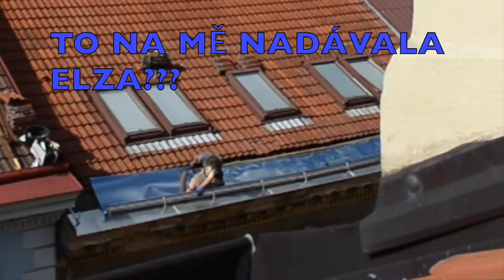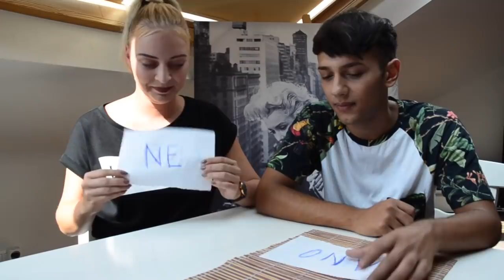CHALLENGE 3v1: BENDIG vs. KONVIČKOVÁ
Náš nový duet TOUŽÍM vychází v neděli 3. září!